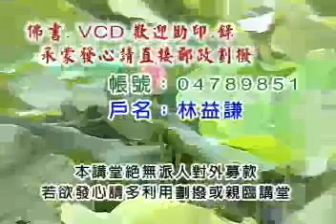慧律法師《勸發菩提心文》05